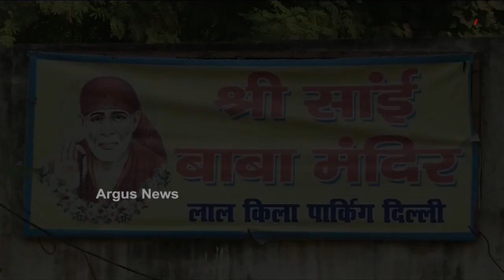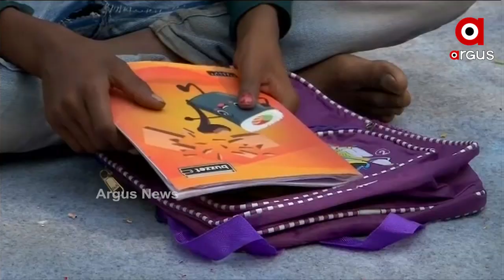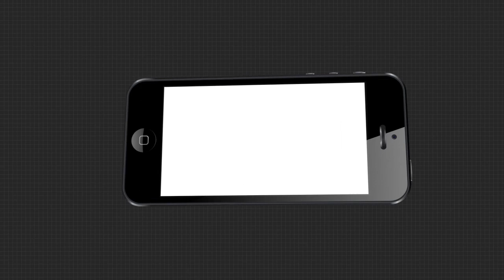ମହାମାରୀ ସମୟରେ ଦିଲ୍ଲୀ ପୋଲିସର ମହାନତା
ମହାମାରୀ ସମୟରେ ଦିଲ୍ଲୀ ପୋଲିସର ମହାନତା । ରାଜଧାନୀ ଦିଲ୍ଲୀରେ ଗରିବ ଛାତ୍ରଛାତ୍ରୀଙ୍କୁ ଶିକ୍ଷାଦାନ କରୁଛନ୍ତି ପୋଲିସ କନଷ୍ଟେବଲ ଥାନ୍ ସିଂ । ଏହି ଛାତ୍ରଛାତ୍ରୀମାନେ ଅନଲାଇନ କ୍ଲାସ ନେବାକୁ ସକ୍ଷମ ନଥିବା ବେଳେ ସେମାନଙ୍କୁ ସମସ୍ତ କୋଭିଡ ଗାଇଡଲାଇନ ସହ ପାଠ ପଢାଉଛନ୍ତି ଥାନ ସିଂ.
ArgusNews National Delhi_PoliceWatch all the current, latest and breaking news only on "TheArgus.in" LIVE TV. The one-stop destination for LIVE news on politics, entertainment, sports, gadgets, and business.